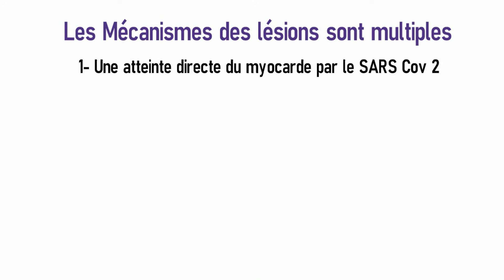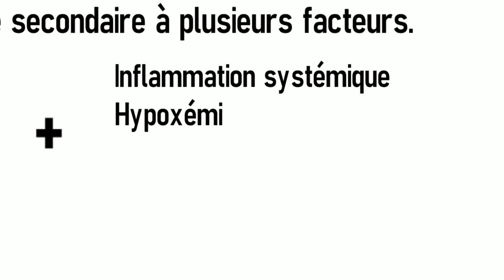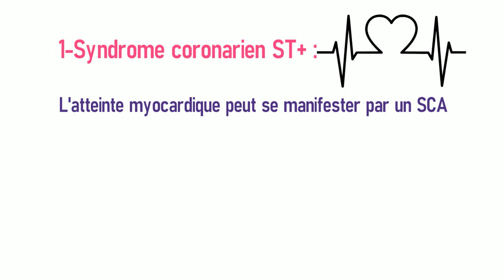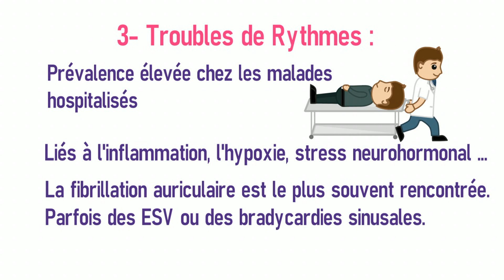Covid et Complications cardiaques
Les Complications cardiaques survenant chez les patients Covid